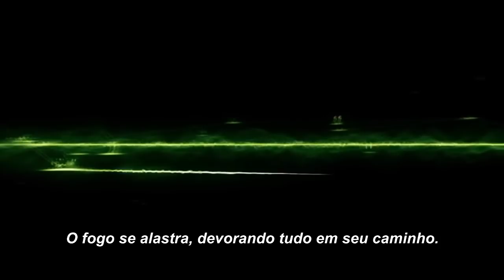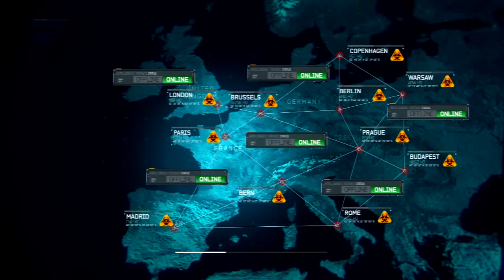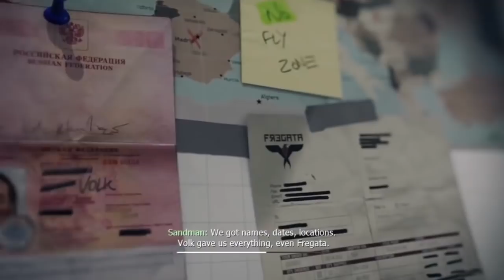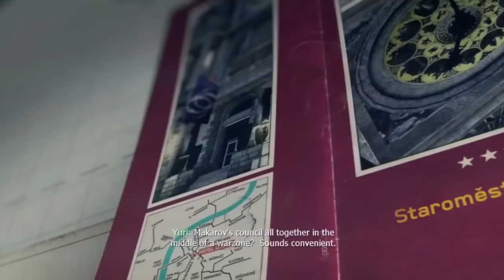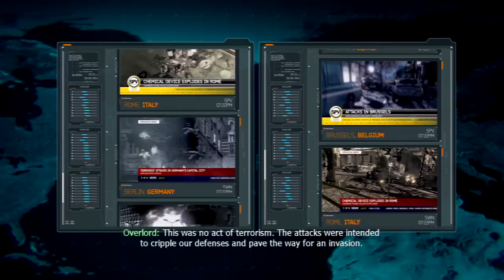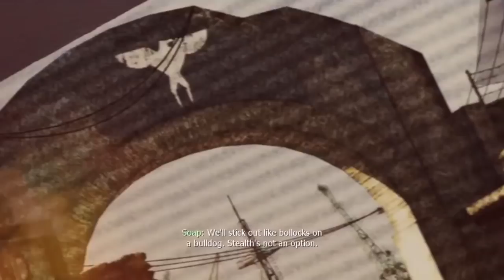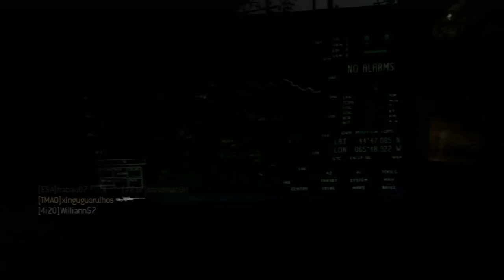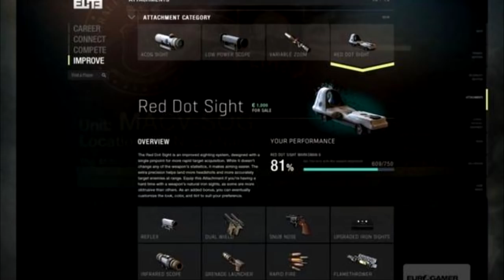CoD MODERN WARFARE 3 - Amado por Uns, Odiado por Outros [ANÁLISE]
Call of Duty: Modern Warfare 3, esse é o nome do Call of Duty mais vendido da franquia e que tinha um hype e responsabilidades imensos em suas costas. Será que ele conseguiu agradar a todos com suas inovações no Multiplayer, Campanha boa e novidades em Co-Op?

Introdução e Contexto - 0:00
Ideia e Desenvolvimento - 4:48
Campanha - 5:51
Aspectos Técnicos - 26:30
MultiPlayer - 29:25
Special Ops - 39:52
Content Pack 1 - 41:54
Content Pack 2 - 43:10
Content Pack 3 - 43:31
Content Collection 1 - 43:50
Content Pack 4 - 44:04
Content Pack 5 - 44:15
Content Collection 2 - 44:34
Content Pack 6 - 44:43
Content Pack 7 - 44:56
Content Pack 8 - 45:11
Content Pack 9 - 45:57
Content Collection 3: Chaos Pack - 46:07
Content Collection 4: Final Assault - 46:18
Gratuidades e CoD Elite - 46:31
Conclusão, Prêmios e Edições - 48:24